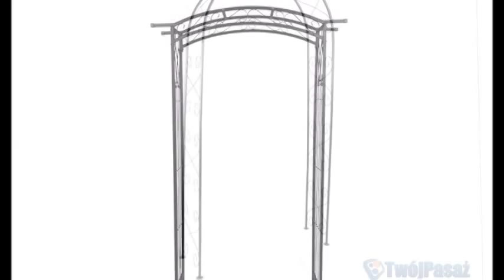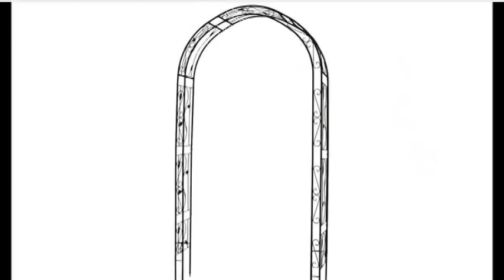pergole ogrodowe TwójPasaż.pl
Sklep Internetowy TwójPasaż.pl zaprasza do obejrzenia filmu prezentującego pergole ogrodowe dostępne w naszym sklepie
 Pergole, w aranżacji ogrodów i tarasów, świetnie nadają się do tworzenia stref przejścia miedzy jedną części ogrodu a drugą. Można ją więc z powodzeniem zlokalizować zaraz przy wyjściu z budynku. Sadząc dodatkowo wybrane odmiany pnączy , pozwolimy aby pergola stanowiła szkielet dla zielonych, efektownych, zawsze otwartych "drzwi", które dodatkowo zapewnią odpowiedni cień we wnętrzu. Pergola, jako element oddzielający, czy też raczej otwierający kolejne przestrzenie w ogrodzie, będzie także dobrym rozwiązaniem w przypadku ogrodzonych stref wypoczynku.